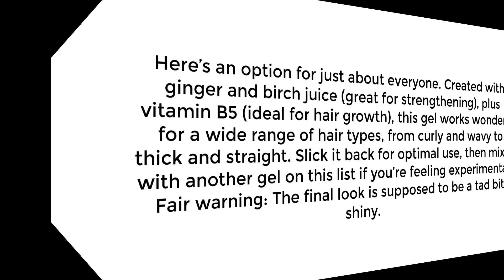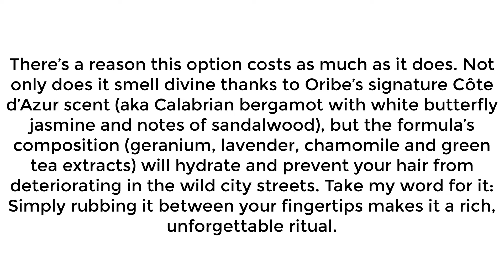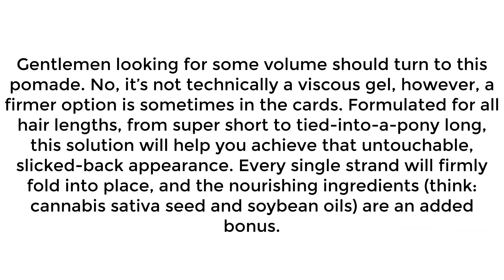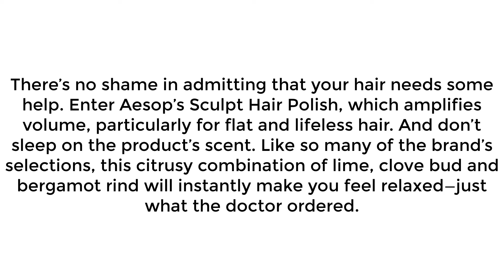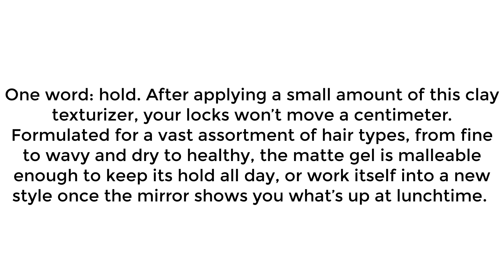10 Of The Best Hair Gels For Men That Give The Perfect Hold | HAIR POMADE | HAIR CREAM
10 Of The Best Hair Gels For Men That Give The Perfect Hold | HAIR POMADE | HAIR GELS | HAIR CREAM|

বিঃদ্রঃ Please note, আমি কোন ডক্টর বা মেডিকেল এক্সপার্ট নই। তবে আমার তথ্যগুলো মেডিকেল রিসার্চ এবং নির্ভরযোগ্য সূত্র থেকে সংগৃহীত। এরপরও আমার পরামর্শ হবে আপনারা নিজ ত্বক সম্পর্কে জানুন এবং যে কোন তথ্য নিজে যাচাই করূন। এসব ইন্টারনেট এবং প্রাচীন বিভিন্ন আয়ুর্বেদিক চিকিৎসা বিজ্ঞানের সোর্স থেকে সংগৃহীত। তাই নিজ দায়িত্বে এই হোম রেমেডিগুলো ব্যবহার করবেন। কোন প্রকার ড্যামেজ বা ক্ষতিসাধন হলে perfect_tips কর্তৃপক্ষ দায়ী থাকবে না। আমার দেয়া তথ্য সম্পর্কিত কোন প্রশ্ন বা জিজ্ঞাসা থাকলে নির্দ্বিধায় কমেন্ট সেকশনে আমাকে জানাতে পারেন।ধন্যবাদ